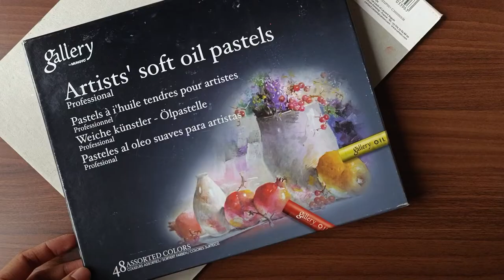How to draw a realistic red pepper with Mungyo soft Oil Pastels, step by step tutorial for beginners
In this video I will explain all the tips and techniques needed to get a smooth blend with Mungyo Gallery oil pastels with the help of a realistic still life drawing on Canson Paper

PRODUCT LINKS (Amazon India)
Mungyo Gallery SOft Oil Pastels (48)

Brustro Blending Stumps